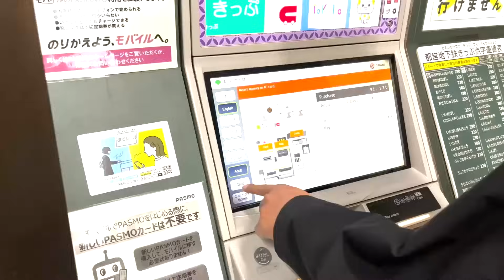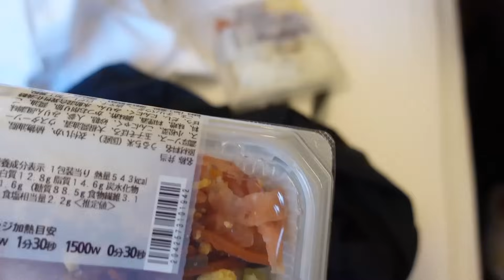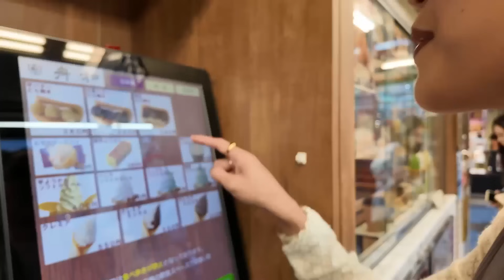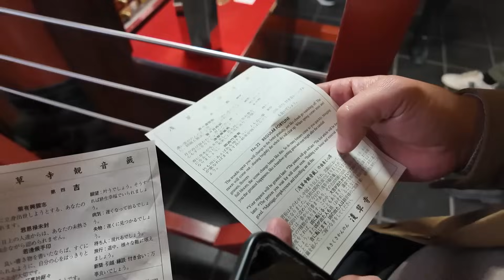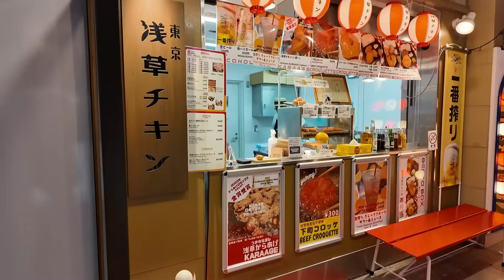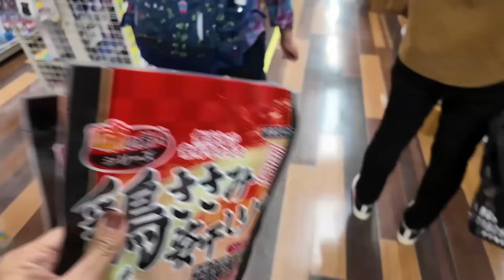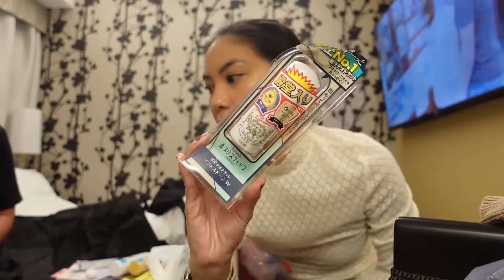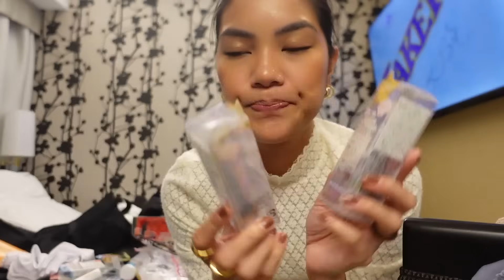VLOGMAS DAY 5 | SENSO-JI TEMPLE + 7-11, UNIQLO & DONKI HAUL + MOM & MAC'S LAST DAY (DECEMBER 2023)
Welcome back to Vlogmas. 🥳 If you are new in this channel, I would like to ask for your support just by watching, engaging and not skipping the ads of my videos because I will be donating my entire youtube December revenue to Animal Rescue PH.

They are a non profit organization and an Independent Volunteer animal rescuer in Bulacan. Currently they are in big debt (Php245,700 as of December 1, 2023) due to their Vet Bills and their shelter is already at risk of shutting down if they won’t manage to settle their debts. :(

You can check more about them or send help thru their facebook

And because it's the season of giving, I also want to give back to the KOOmares & KOOmpares as well so we will have a giveaway for every Vlogmas.

How to join:
  1. Show some love in the comment section and type the keyword of the day as mentioned in the vlog. 🤗
  2. Include your full name and instagram account name so I can contact you.
  3. Follow these accounts on instagram to support the brands that supports us :)
      a.  @zfipm (this is me if hindi ka pa nakafollow)
      b. @letsglowaestheticsofficial
      c. @mink.ph
      d. @lana.ph
      e. @atake_clothing , @atake.lang
      f. @adornosjewelry
      g. @loveluxebeautyph
      h. @shop.tenali

 (Open for all KOOmares & KOOmpares with Philippine address only)

INSTAGRAM ACCOUNTS:
pre-love & pasabay account: @koo_loset